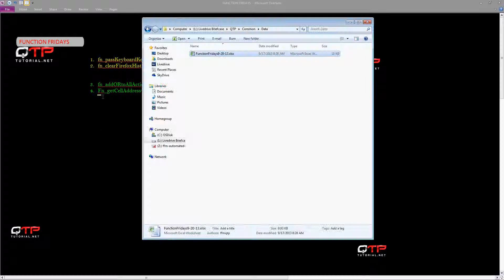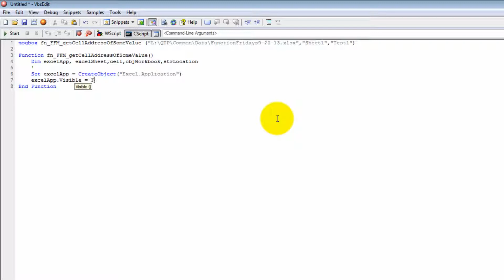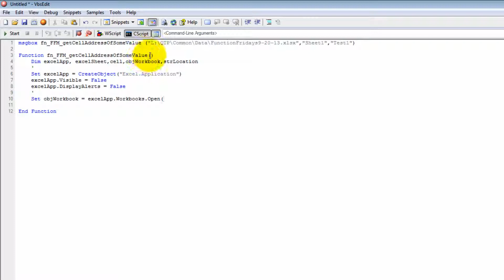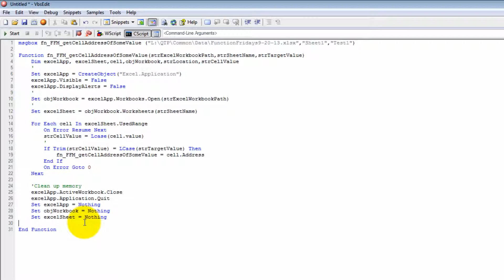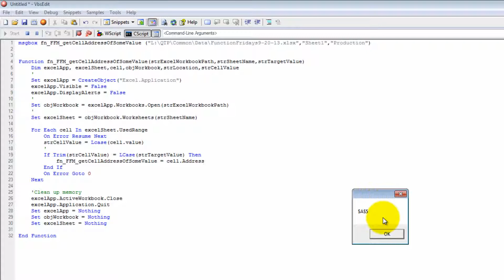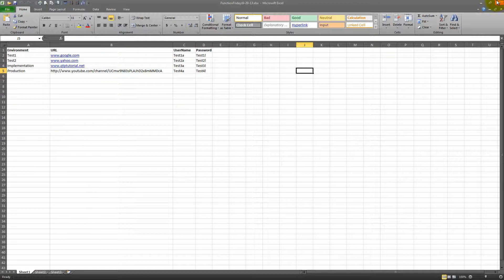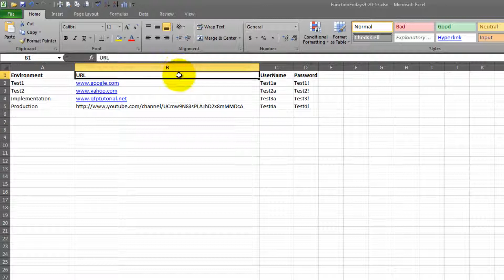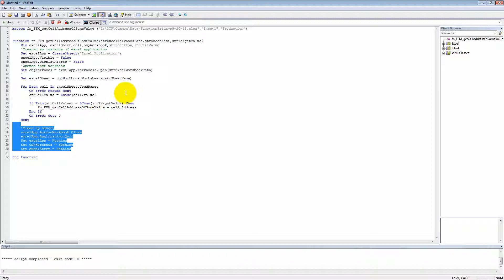QTP tutorial-Essential basic to advanced on the job functions part 4: fn_getCellAddressOfSomeValue